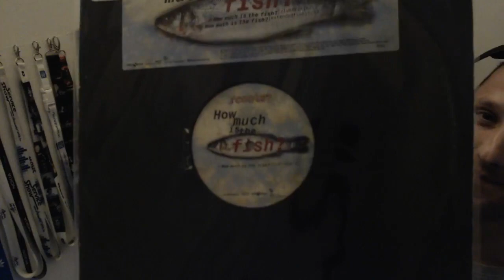Saga@Hardtechno Karantén Mix, 2020.04.05.